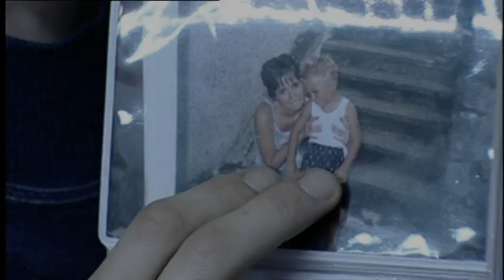Cinema City - Sto sa sobom preko dana